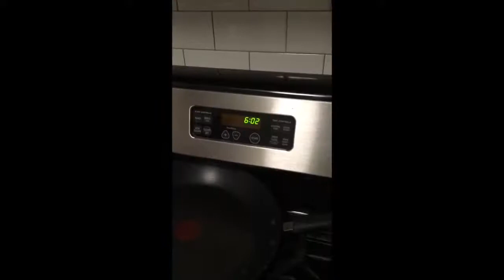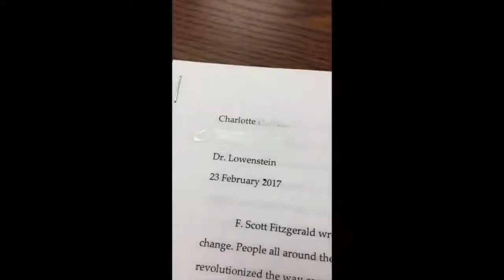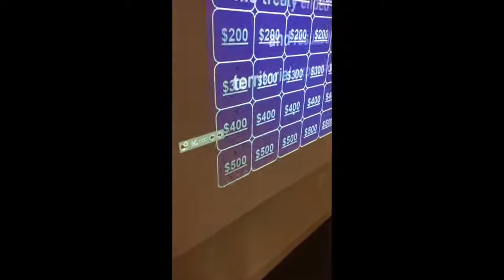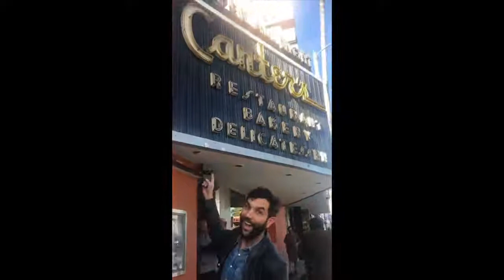A Day in the Life of Dr. Lowenstein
Marlborough English Teacher Dr. Lowenstein vlogs a day in his life!